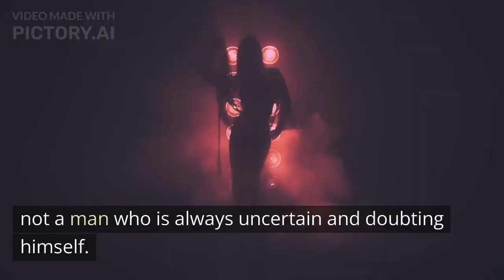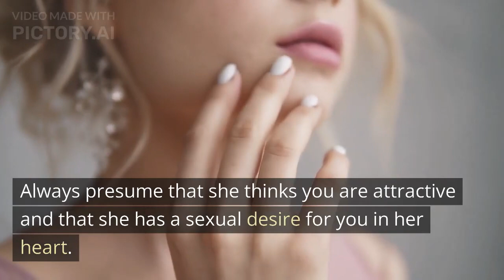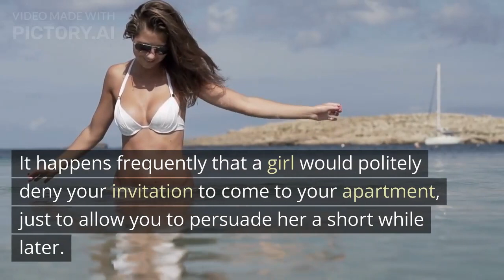HOW to be IRRESISTIBLE ATTRACTIVE to ANY GIRL you want do DATE PART 5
In this episode we want to give you 5 mastermind advices how to be irresistible attractive to any woman you want to date.

Please take note that this mini series contains 5 episodes so dont miss out the other parts!

We wish you good luck on dating and lots of fun!